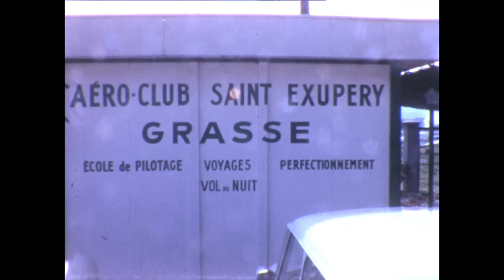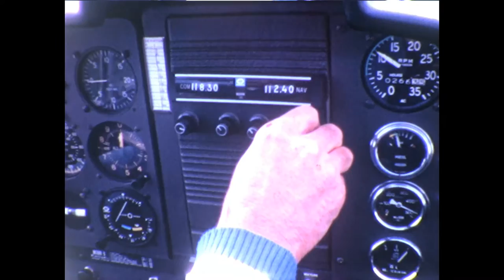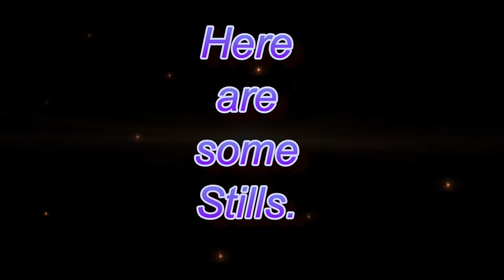A Clockwork Camera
Cine film , 8mm. South of France, 1972/73.